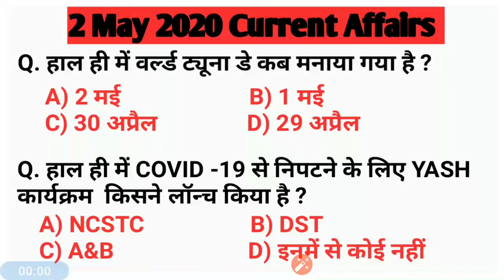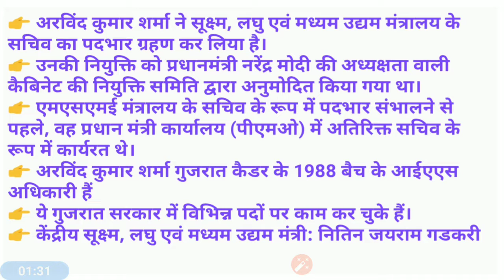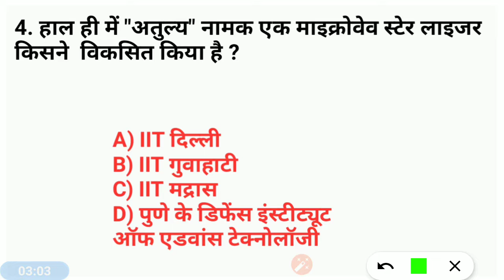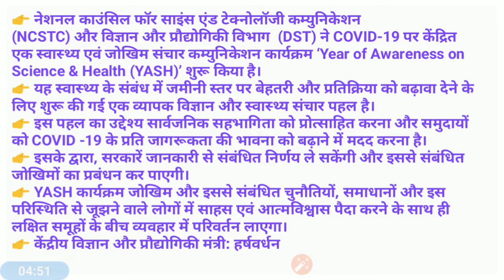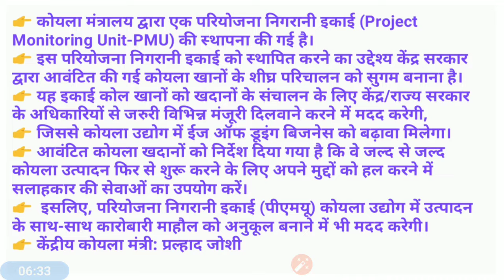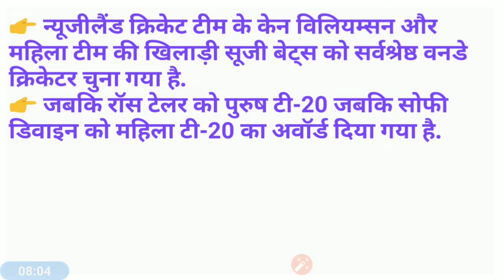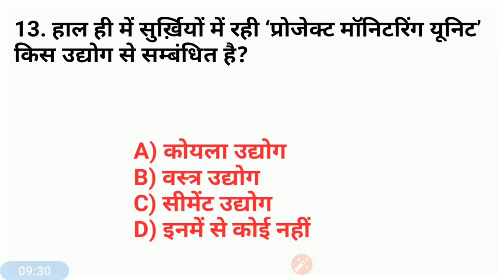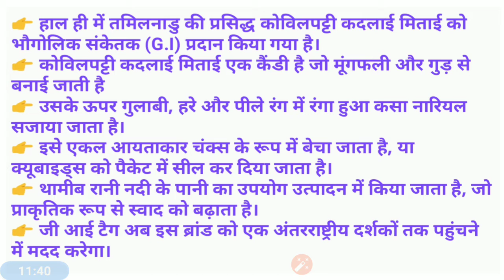2 May 2020 Current Affairs